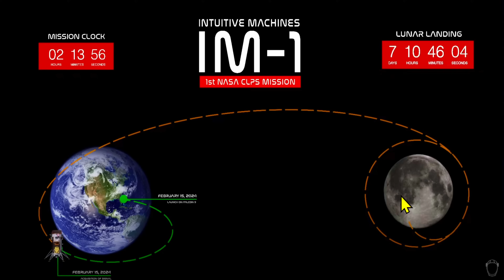IM-1 NOVA-C Lunar Lander Launch Highlights: দেখুন কিভাবে চাঁদে পাড়ি দিল আমেরিকার নোভা-সি চন্দ্রযান